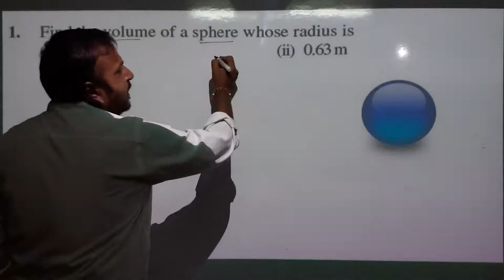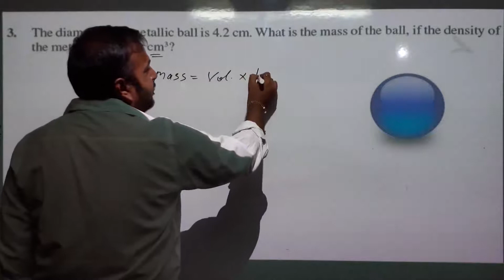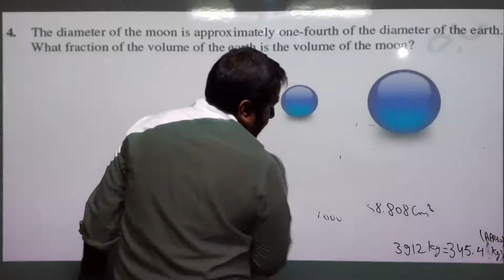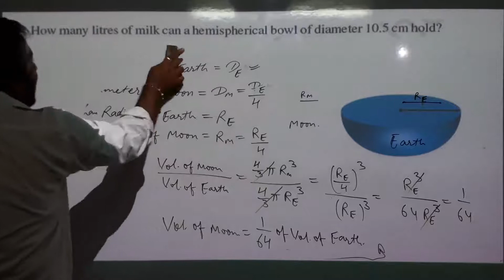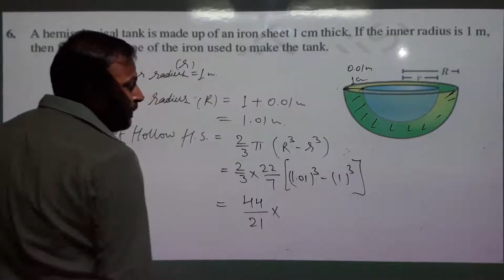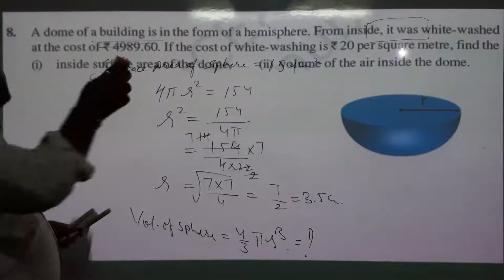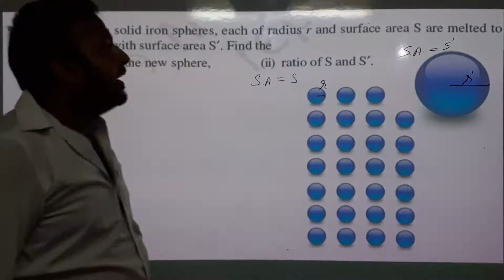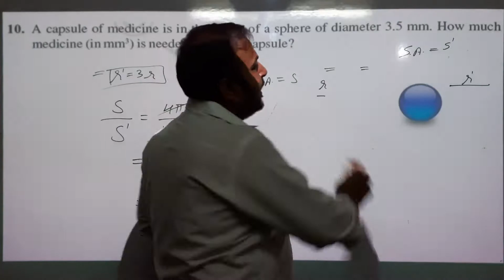SURFACE AREA AND VOLUME ||CLASS 9TH||NCERT||EXERCISE 13.8